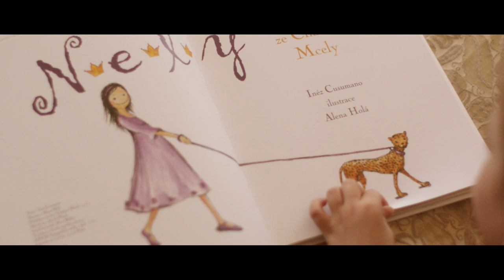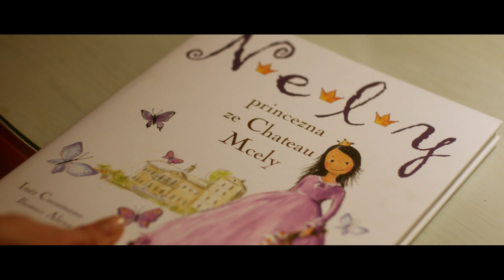Nely Princess of Chateau Mcely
Chateau Mcely presents the short film "Nely, Princess of Chateau Mcely". Take a peek into a magical world inspired by the storybook by Inéz Cusumano, owner of Chateau Mcely. A pair of young friends guide you through the chateau and its surroundings, a place where you too can experience fantastic stories that you only find in fairy tales. The film was produced in cooperation with Unit Sofa Praha, directed by Petr Němeček with cameraman Alexandr Šurkala.